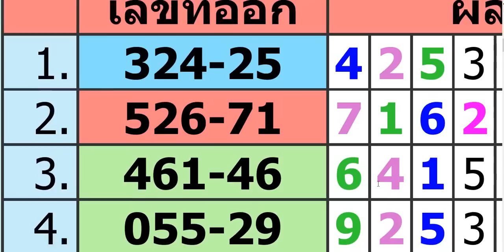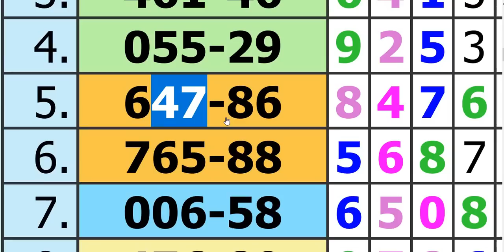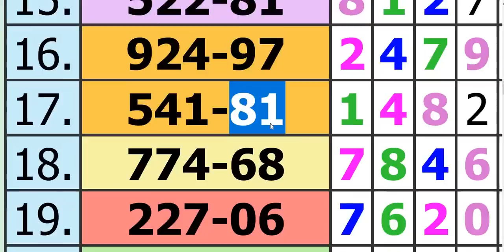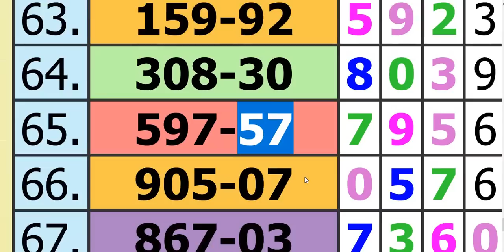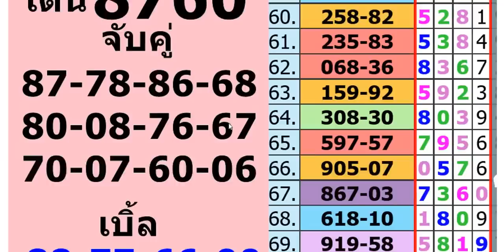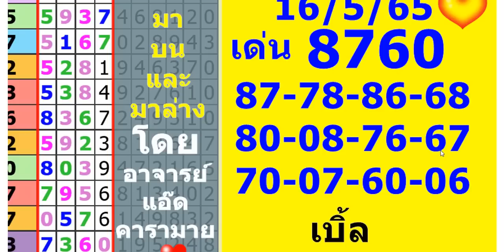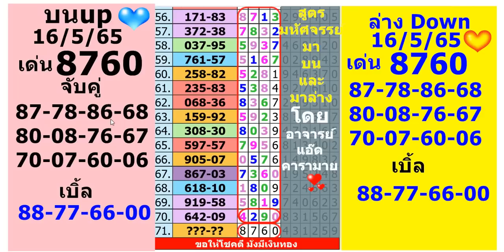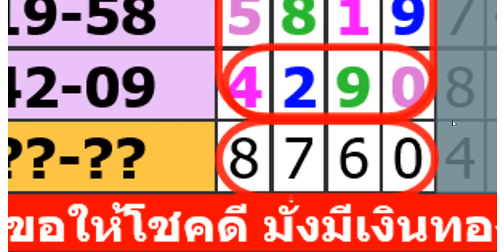ep.491มาครบบนและล่างสูตรมหัศจรรย์ที่เดียวในโลก ถูกทุกงวด 70งวดไม่ผิด งวด 16/5/65@ajarnaddcaramine